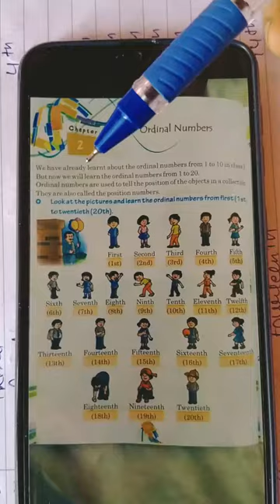Class-2 subject-Maths ch-2